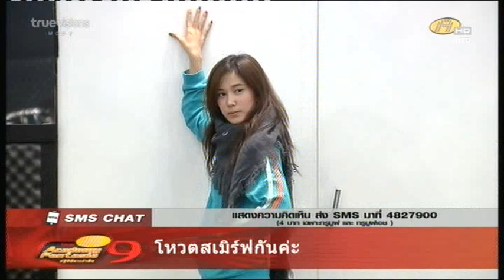Can't Get You Out of My Head - เนสท์ ซันนี่ Class Acting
Can't Get You Out of My Head - เนสท์ ซันนี่.